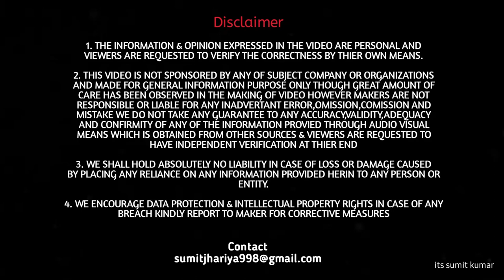Tata tiago Build Quality Review | Well Done Tata Motors, We are Proud of You | By Its sumit kumar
दोस्तों इस वीडियो में हम बात करने वाले है टिआगो की बिल्ड क्वालिटी के बारे में ,हम देखेंगे की ये गाडी न सिर्फ अपनी सेगमेंट बल्कि अपने से ऊपर की सेगमेंट की गाड़ियों को भी मूतोड़ जवाब देती है I

Since many years now, the safety of cars from Maruti Suzuki has been under scrutiny, and for the reasons which might seem quite evident. There have been several instances when a vehicle from Maruti Suzuki has rather disappointed people when it comes to safety.
So much so, that the pictures doing the rounds of the internet, usually tend to show the brand in a bad light when it comes to safety. So, are Maruti Suzuki cars really unsafe or is this all a part of a corporate conspiracy theory? Well, we are in no position to answer that.
However, one thing that is impressing the Indian car buyers is – Tata. The company has made great strides when it comes to safety. The Altroz, Nexon, Nexon EV, Tiago, Tigor have proven out to be some safe cars from the company. Tata Motors is currently the safest Indian car manufacturer.
Tata didn’t have an epiphany and started building safer cars. It was all a result of some structural work back in 1998 when Tata Motors entered the car bazaar.

Back in 1997 when Tata was planning on launching the Indica, it did something unprecedented. Not did it provide an affordable car which went on to grab the ‘legendary’ tag. It made it safe. The reason we call it “unprecedented” is quite evident. Back in those days, when the carmakers focused on aspects like mileage, price and flashy interiors, Tata focused on safety.
Tata knew that the country was infamous for its road fatalities back then and even now. So, it decided to build an in-house safety testing facility. And this was back when there were no safety standards or parameters for cars plying on the Indian roads. Tata had its priorities clear. It had to make safer cars in a budget.
Now, rather than using some extraordinary materials, Tata focused on the layout. It focused on the design layout and an improved body-absorbing body structure with the passing time. What added on to the safety was the high strength steel construction (obviously, duh?), helping the car to absorb the energy during a crash. These small changes did payout in the long run.